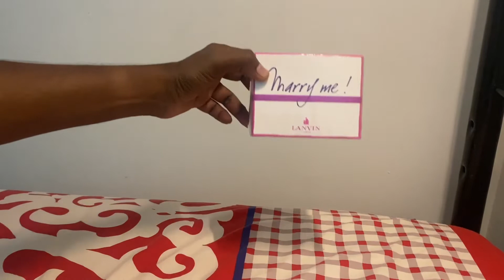2600 Rupees Marry Me ! perfume unboxing